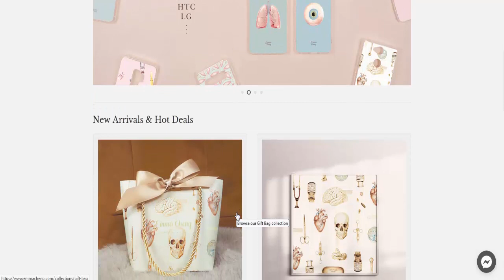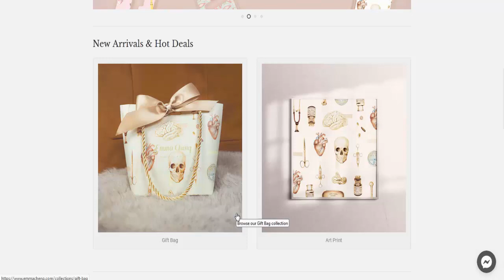Emmacheng Reviews (Aug 2022) [ with 100% Proof ] SCAM or LEGIT ? Emmacheng.com Reviews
Do you want to know about Emmacheng Reviews? Watch this video till end because in this video you will get to know about the legitimacy of the website.

Product Review